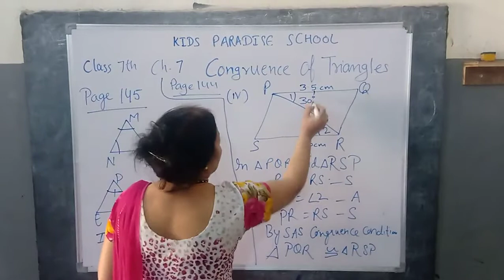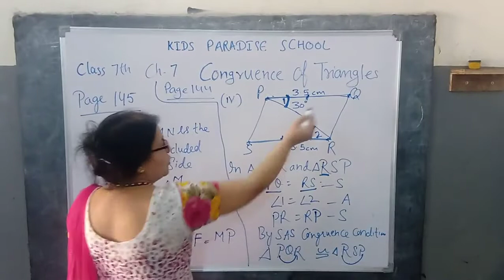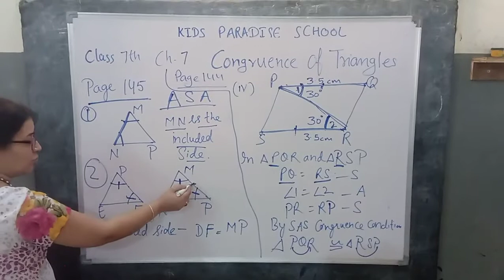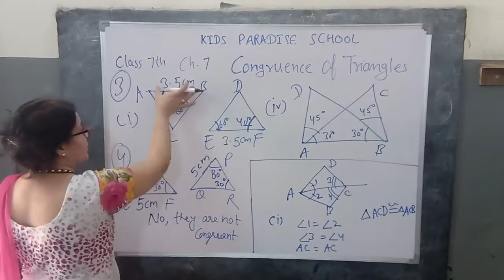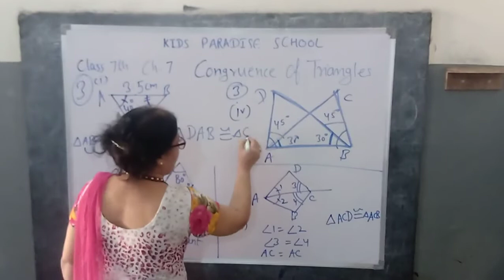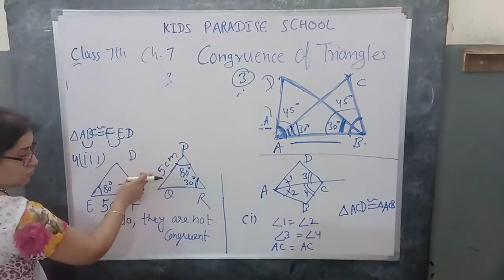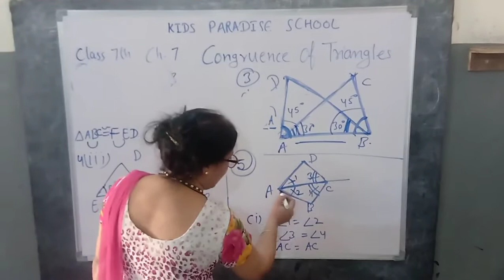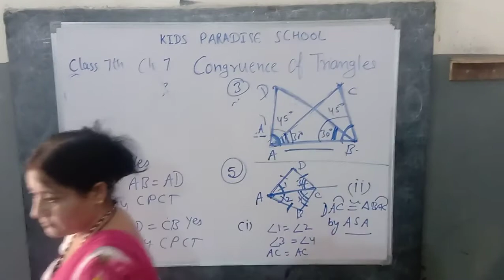KIDS PARADISE SCHOOL CLASS 7 MATHS Ch 7 Congruence of Triangles LE 4